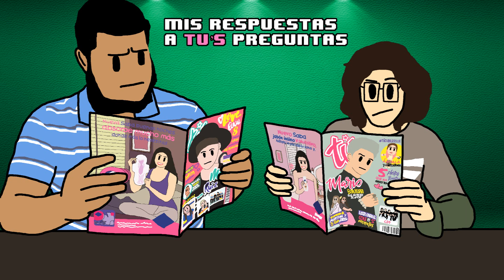Temporada 2 │ Mis Respuestas a Tu's Preguntas │ Episodio 8 │ "Watermelon Gameplays"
¡El podcast volvió! ¡Así es! ¡Como lo esta leyendo! Luego de haber leído panoramas terribles de la temporada pasada, nuestros anfitriones favoritos el Mago Andros y enestol han regresado con estos nuevos episodios para enfrentarse por segunda ocasión a su némesis la revista Tú.

Regresaron las preguntas!
Regresaron las respuestas!
Regresaron los tests!
Regreso la hora sad!
Regreso Mis Respuestas a Tu's Preguntas!!